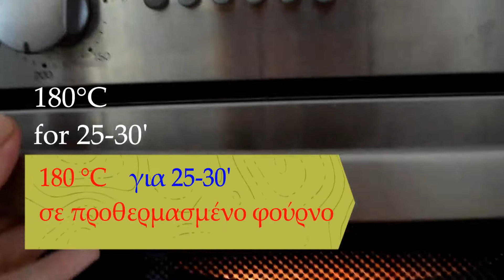octopus with pasta in oven Mediterranean diet -if Mediterranean Recipes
You will find the recipe "octopus with pasta in oven Mediterranean diet" in greek,
please translate!!